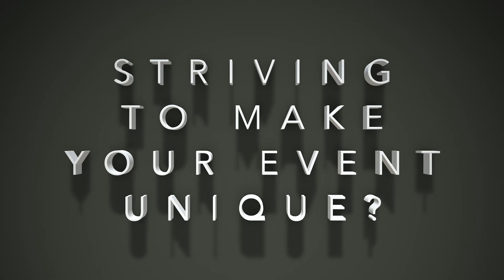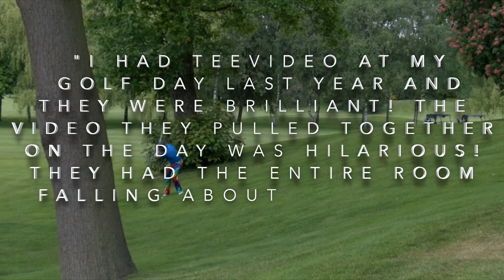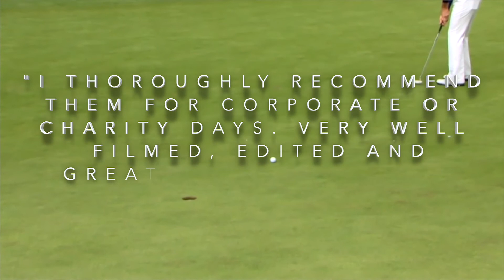Tee Video Dubai Promo